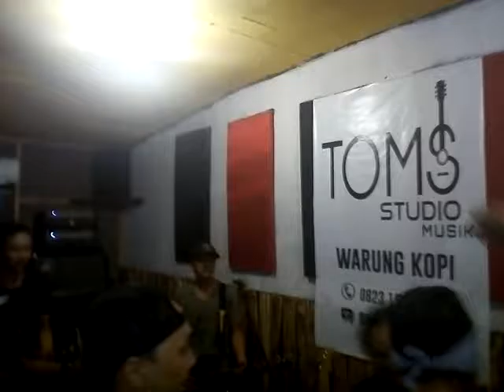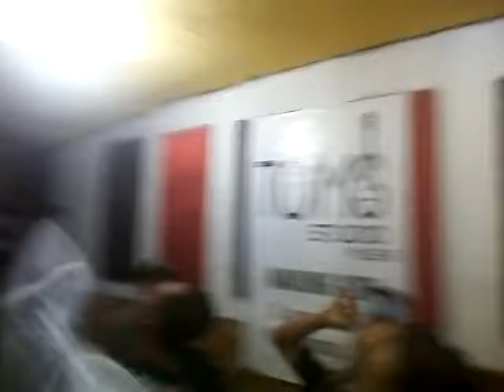DIMENSION SEVEN - Israel's Son ( Silverchair Cover ) Live at "Studio Noise Gigs Grunge", Cianjur.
DIMENSION SEVEN - Isra'el Son  ( Silverchair Cover ) Live at Cianjur Grunge United "Studio Noise Gigs Grunge", Cianjur.